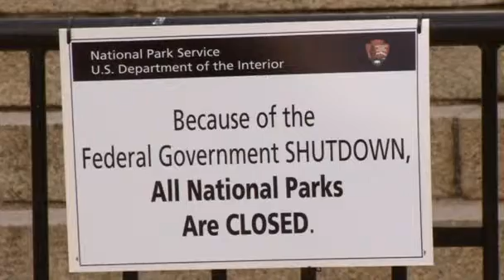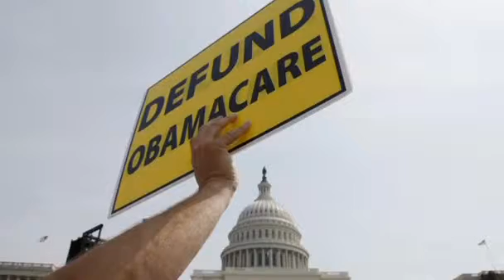Obama puts blame on House Republicans for shutdown